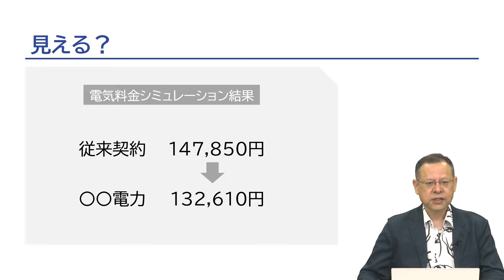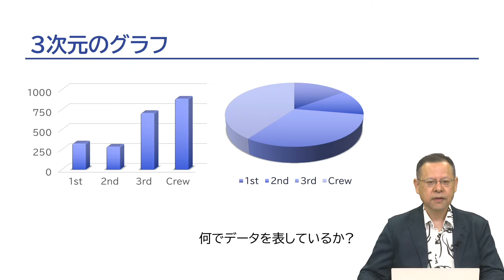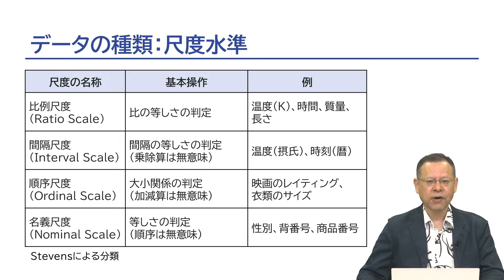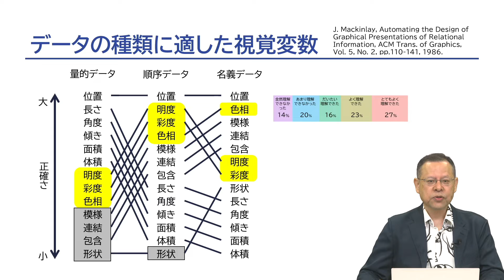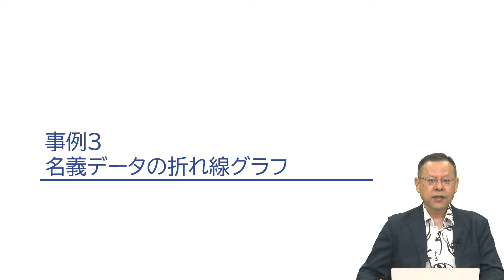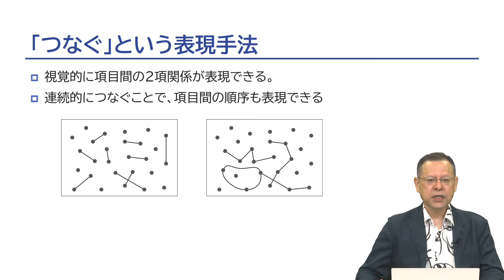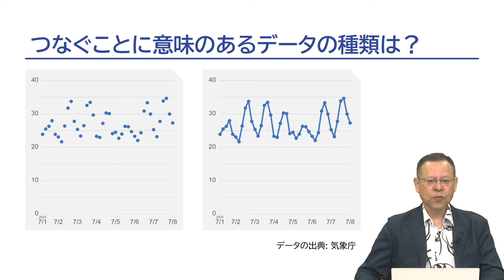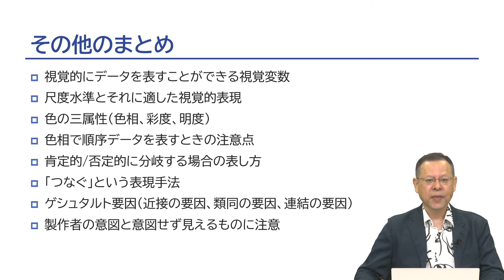だめな事例から学ぶデータ可視化のテクニック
Data Visualization Techniques Learned from Bad Cases
データ可視化とは、データを人に見せるために表現を変えることです。データの視覚的表現を人に見せることで、データの理解、発見、洞察を助けることが可能になります。しかしながら、そのような目的に役立たないダメな可視化を見掛けることも多々あります。この講義では、ダメな事例を通して、人間の視覚特性、対象データ、視覚的な表現手法の関係を紹介し、それらの関係を意識することの重要性を説明します。
Data visualization is the process of changing the representation of data to make it visible to people. By presenting a visual representation of data to people, it can help them understand, discover, and gain insight into the data. However, we often find bad visualizations that do not serve these purposes. In this talk, I will use bad examples to introduce the relationships between human visual characteristics, target data, and visual representation techniques, and explain the importance of being aware of these relationships.
三末 和男 教授（筑波大学システム情報系情報工学域）
Kazuo Misue（Department of Computer Science, Institute of Systems and Information Engineering）